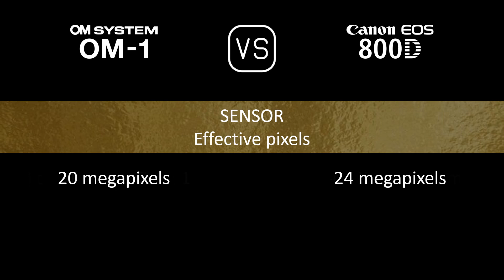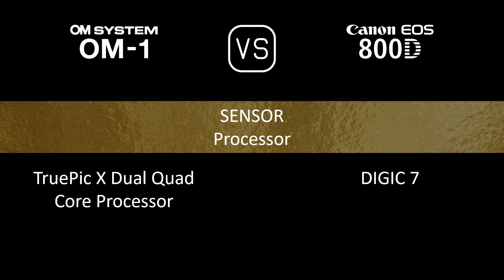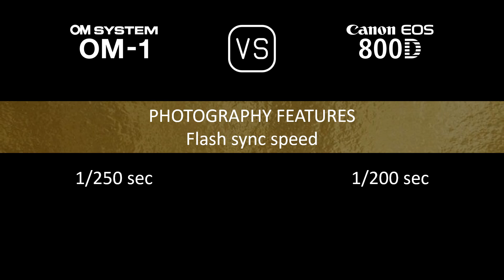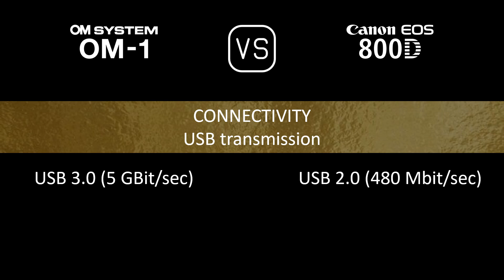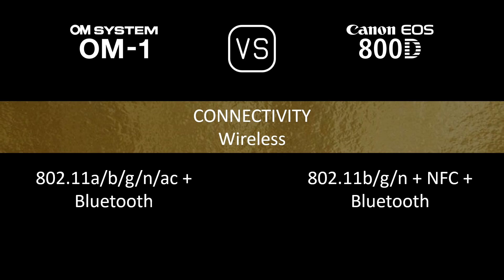OM SYSTEM OM-1 vs. Canon EOS 800D: A Comparison of Specifications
This video overviews the OM SYSTEM OM-1 and the Canon EOS 800D in a parallel comparison of specifications.

00:24 LAUNCH
00:32 BODY
00:41 SENSOR
01:05 IMAGE
01:21 OPTICS & FOCUS
01:50 SCREEN
02:10 VIEWFINDER
02:26 PHOTOGRAPHY FEATURES
03:27 VIDEOGRAPHY FEATURES
03:43 STORAGE
03:47 CONNECTIVITY
04:16 PHYSICAL
04:36 MISC